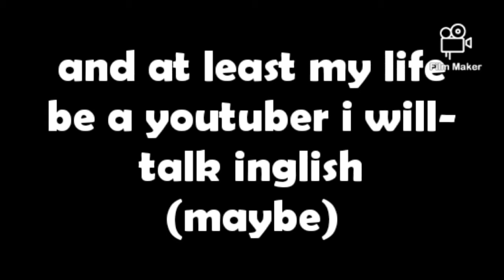Watch it it's important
Next be youtuber spcial